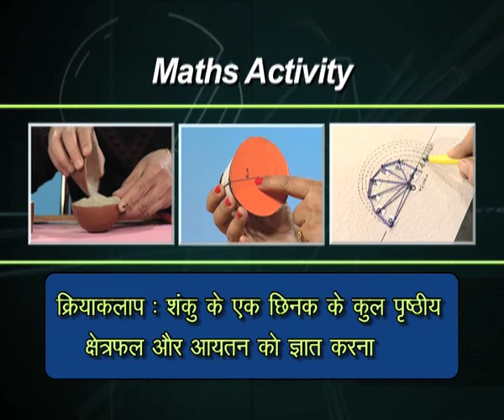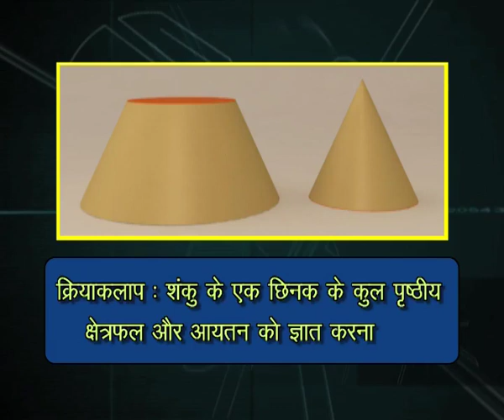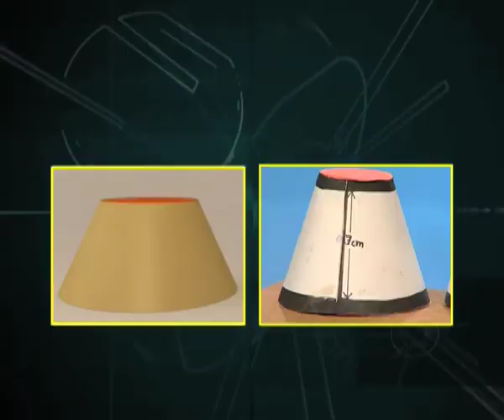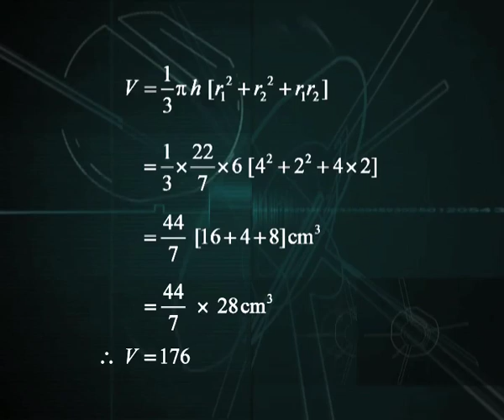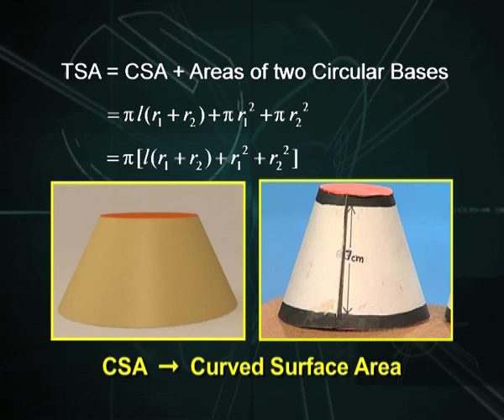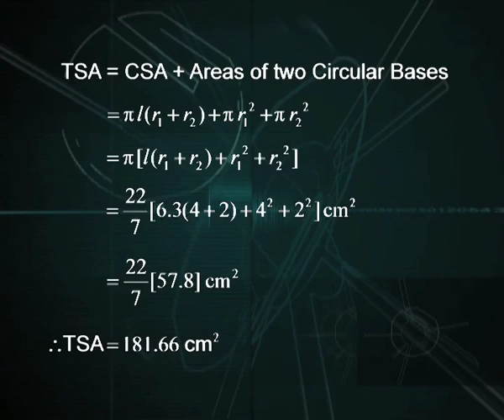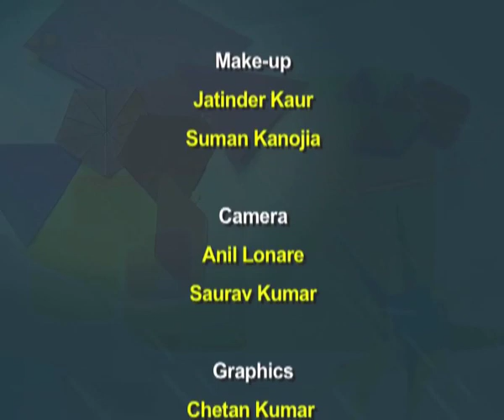कक्षा १० : गणित : क्रियाकलाप : शंकु के एक छिनक के कुल पृष्ठीय क्षेत्रफल और आयतन को ज्ञात करना